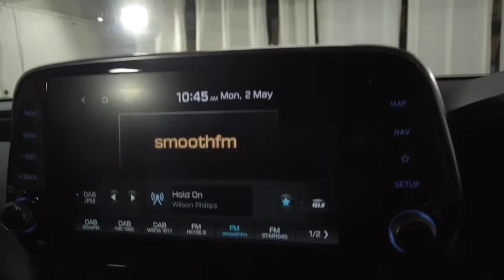2018 Hyundai Santefe Ryde, Sydney, New South Wales, Top Ryde, Australia 284896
Used 2018 Hyundai Santefe available in Ryde, New South Wales at North Shore Mitsubishi.

Huntermotive
603 Victoria Road